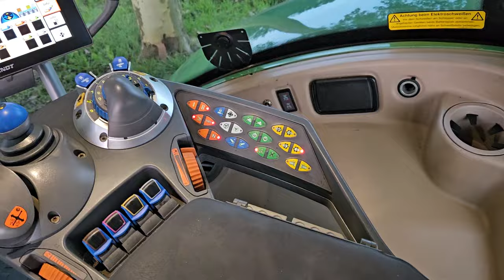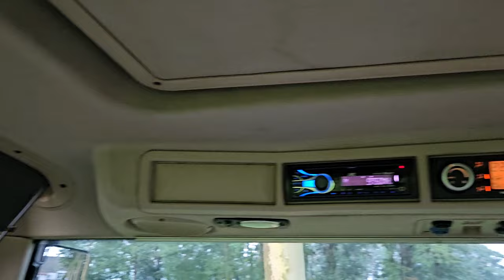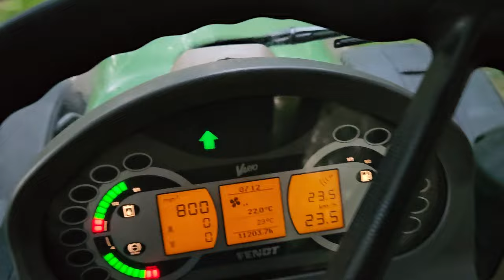Fendt 724 SCR Profi Plus For Sale..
2013 Fendt 724 SCR Profi Plus.
- Urenstand: 11200. - VisioPlus Comfort cabine met 3 punts pneumatische vering. - Supercomfortstoel 'Evolution'. - Led-achterlicht. - Dubbele zwaailamp - Elektronische accuschakelaar. - Nieuwe 10.4''Vario-terminal(uitvoering S4). - Achterruit verwarming. - Comfort Klimaatregeling. - Achteruitkijkspiegels, elektrisch verstelbaar, met groothoek spiegel. - 5x DODK hydraulische aansluiting achter (onder druk koppelbaar,). - 2x DW hydrauliche aansluiting vooraan. - Comfort fronthef(Ehr). - Front aftakas. - isobus stekker. - abs stekker. - 2 type lucht aansluitingen. - Nieuwe banden. - 2022 motor gereviseerd waarbij ook vernieuwd brandstof systeem injectoren, hogedruk pompen, verdeler, opvoerpomp, waterpomp, turbolader, etc. - Accumulatoren voorasvering vernieuwd. - Nederlandse registratie.
Perfect werkende en zalig rijdende trekker.